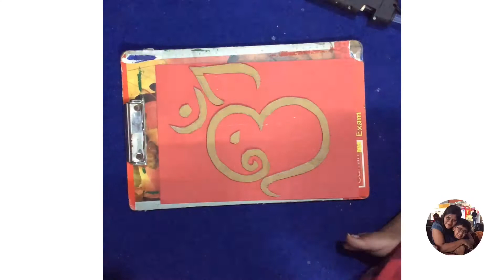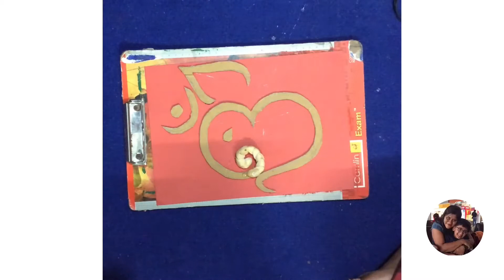Best out of waste craft ideas/ Pista shell art & craft Om & Ganesha /Ganesh Chaturthi special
Best out of waste craft ideas/ Pista shell craft idea/ How to make Ganesha from waste materials